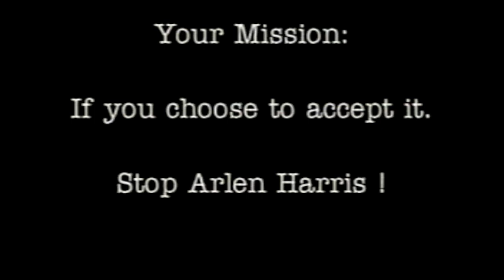97 Inquirer Sports Spotlight (Arlen Harris)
Following in the footsteps of his big brother Aaron, Mike Sklut interviews a young Arlen Harris after winning the State Championship at the highest level in PA as a junior.